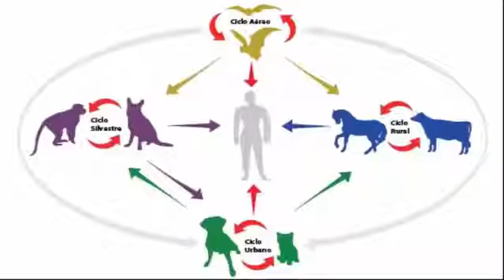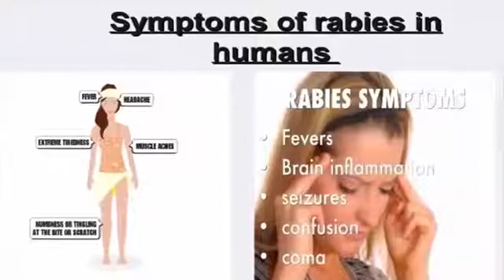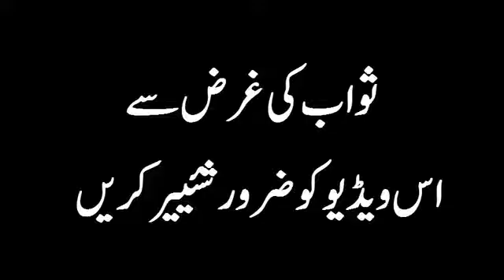Dog bite treatment at home in pakistan in urdu hindi || Dog Rabies - First Aid - Vaccination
you can learn in this video how to first aid the dog bite , rabies and dog bite vaccination anti rabies
Dog bite rat bite cat bite bate bite

Taleem e sehat brought professional health sciences
Taleem e sehat for all professional medical courses and family health care